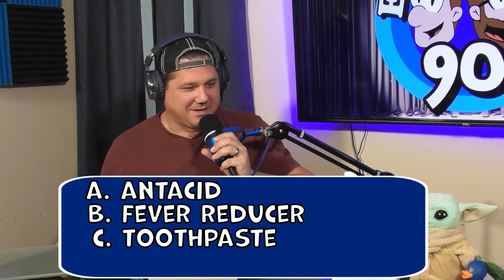Using Mouse Brains And Experiences From An Adult Video Store? - The Rayhart Rundown, Episode 90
We want to give you fair warning that there is a lot of swearing in this episode. Apparently Adam doesn't even know how much he swears. So, get ready to here the F-word used in everyway possible. Also get ready to learn about mouse brains and hear stories from working an Adult Video  store.

00:00 In this episode we...

03:00 ...learn how Adam can get (twitter pated or) swindled into almost buying a car!

15:30 ...touch base on the reviews for the iPossessed film. If you have seen it, please leave a comment on our Facebook!

19:52 ...realize each others pet peeves but recognize they may be stupid.

27:40 ...play Filthy Trivia about what to do with mouse brains.

29:50 ...hear about how old Video store customers "exposed" their picks.

36:00 ...discuss the best strategy to selling anything!

42:09 ...learn that Adam may have gone a bit to far in his "sales tactics"

51:01 ...get spoiled by some product from